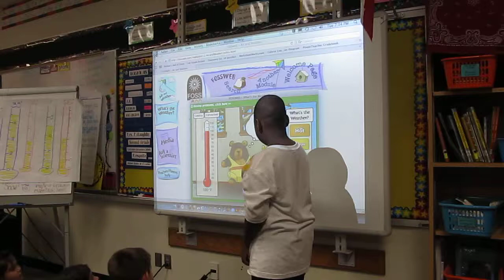2nd PTA Science